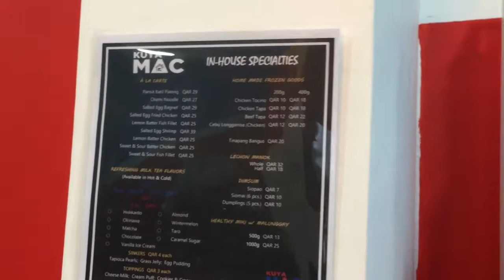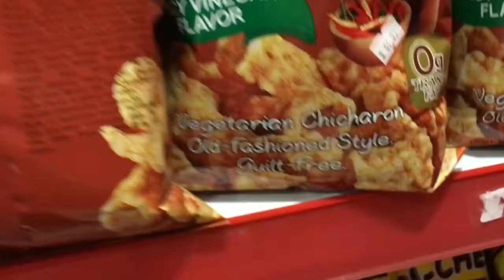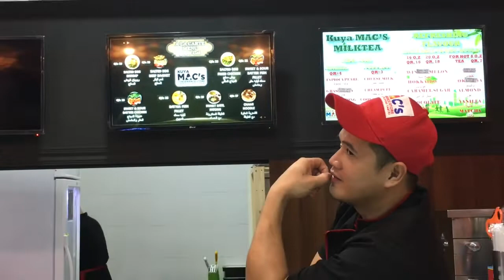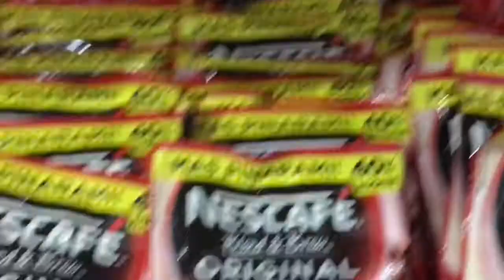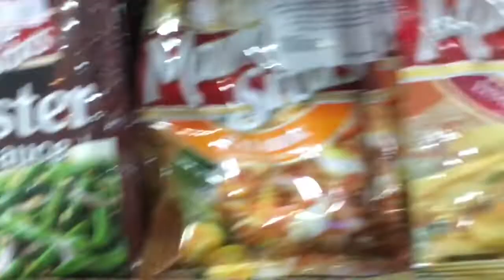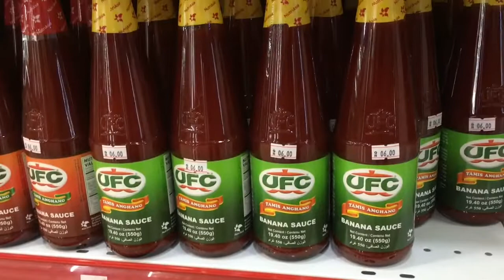Claiming My Raffle Price @Kuya Mac’s Convenient Store